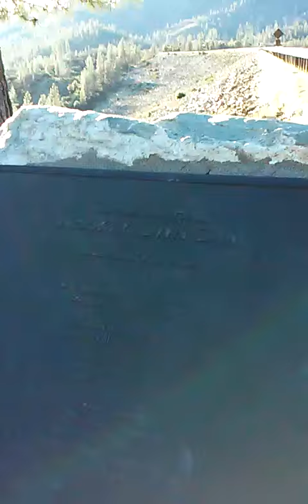The Glory Hole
Whiskeytown Lake. Dicking Around The Glory Hole